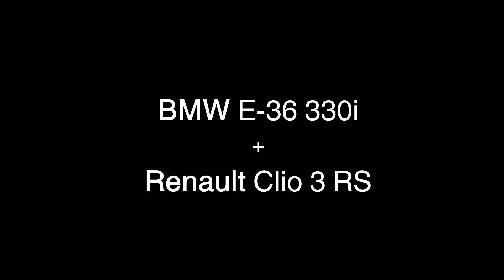Nürburgring Nordschleife BTG, 10.05.2017, BMW E-36 330 + Clio 3 RS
Самая не академичное, но самое веселое путешествие по Нюрбургрингу в моей жизни на данный момент. BTG 8:37 (но это не точно)

Absolutely not academic, but very cheerful travel on the Nurburgring

BMW Power!
E-36 330i